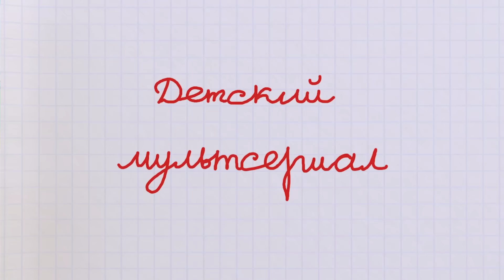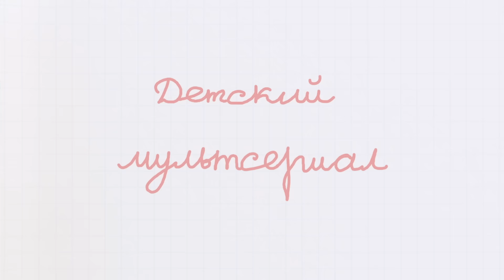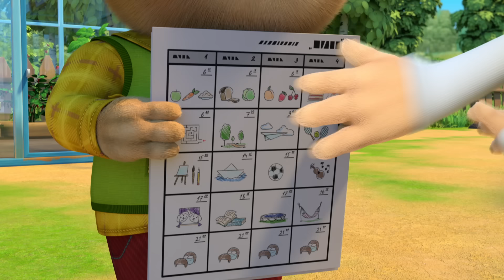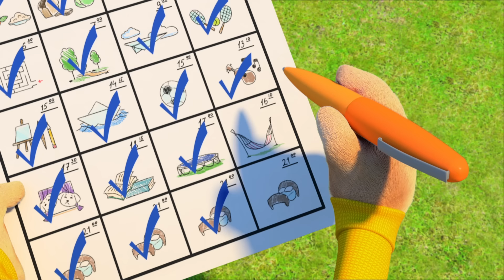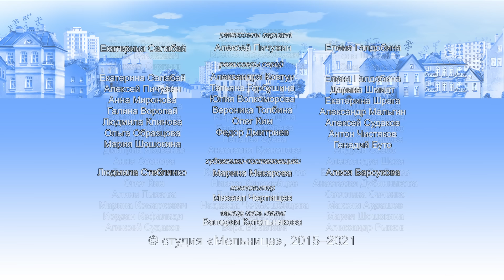Барбоскины | Выпуск 18 | Сборник мультиков для детей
0:00 Прекрасная дама и рыцарь
4:38 Всемирный день окружающей среды
9:31 Клуб ученых и находчивых
14:10 Рука всемогущая
18:39 Любовь… к экспериментам
23:12 Семейные ужасы
27:29 Курорт
32:00 Вдохновение